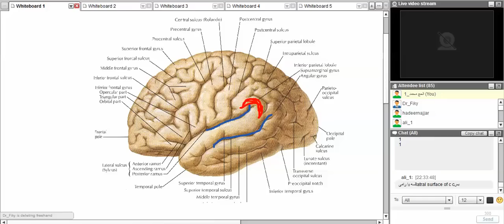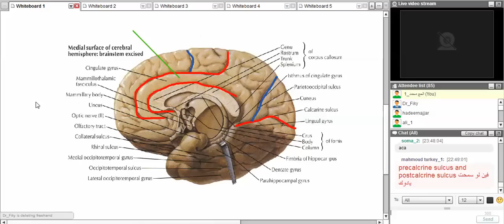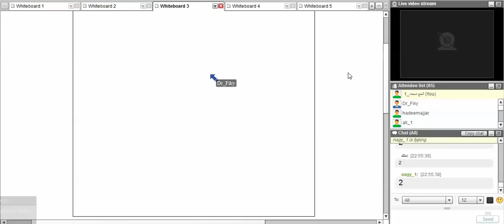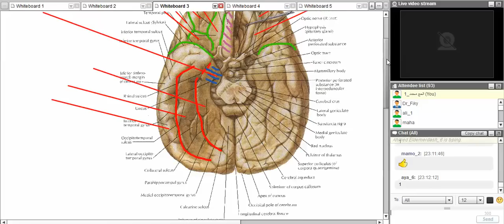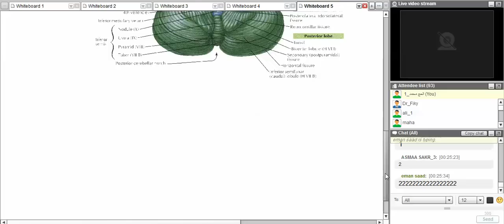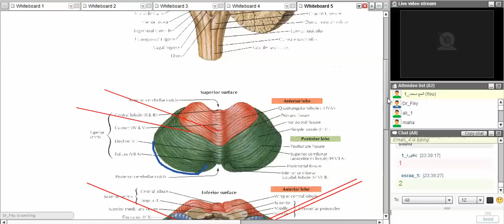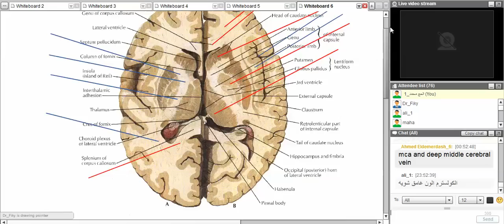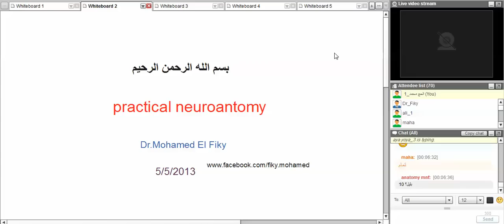مراجعه عملي النيورو د_محمد الفقي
By : ViSioN FaMilY